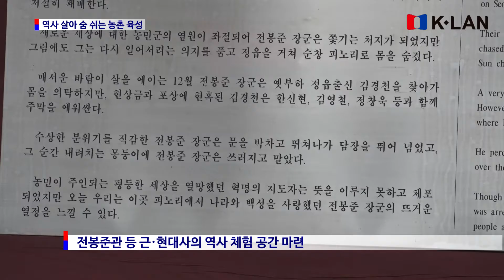역사 살아 숨 쉬는 농촌육성 바람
순창 피노마을 농촌관광거점 조성
역사·문화 체험 공간으로 탈바꿈